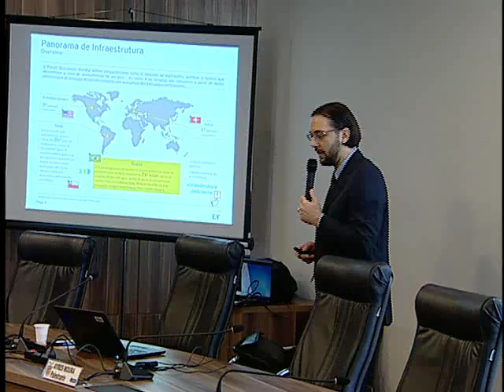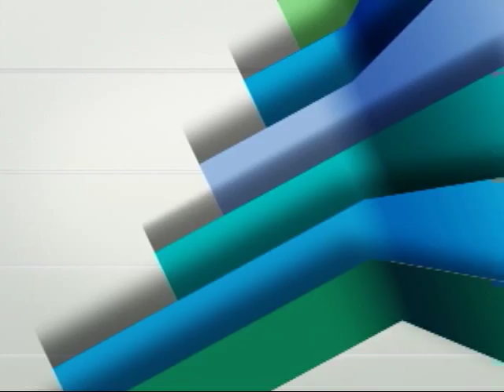Acontece na Assembleia 24 de novembro de 2016 - Workshop de PPPs - Parcerias Público-Privadas